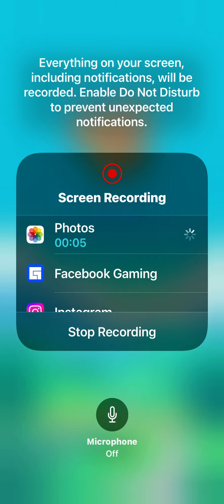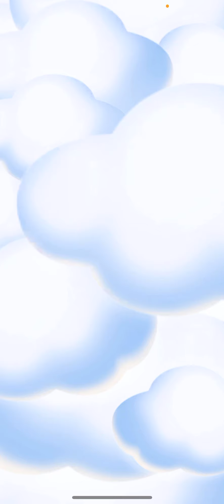Skip-Bo: Stream 81: Last Day of the find the box 📦 event 😢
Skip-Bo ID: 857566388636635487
Skip-Bo ©Mattel163